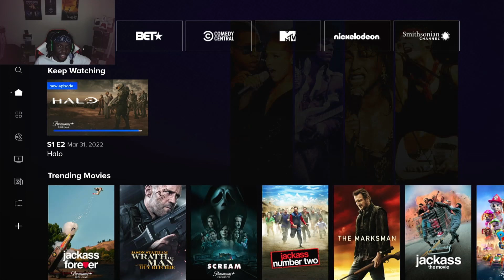My First Impressions Of The First 2 Episodes Of Halo On Paramount+